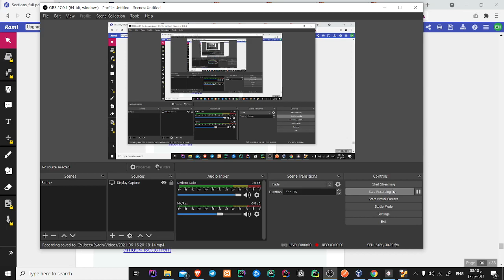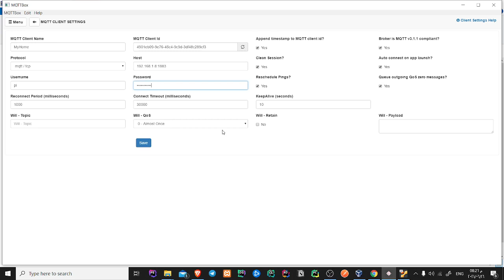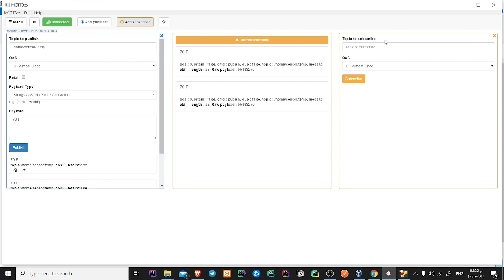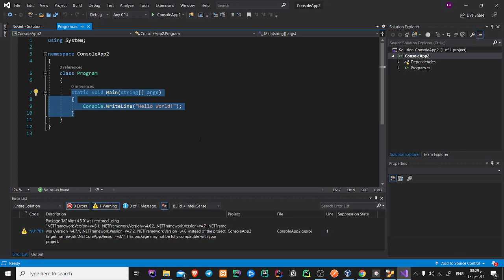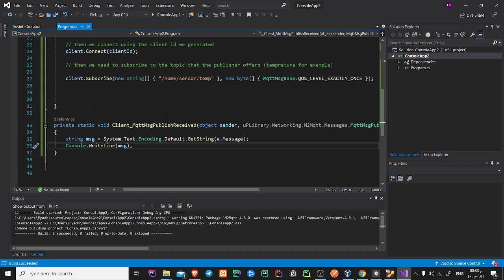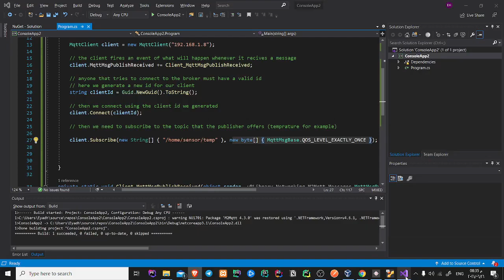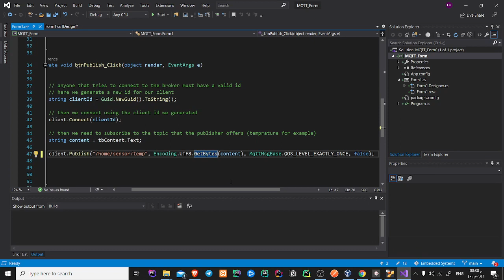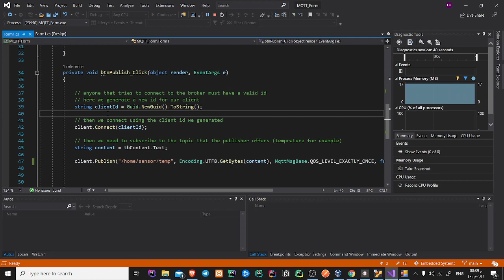Section 7 & 8 video 2